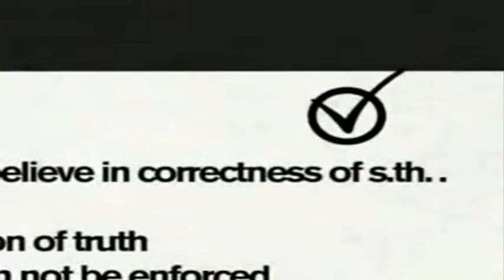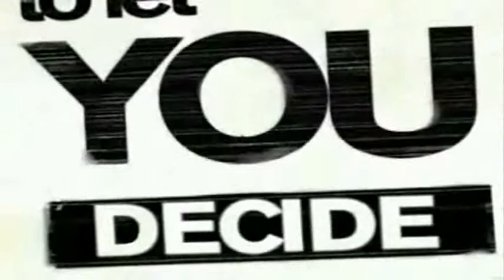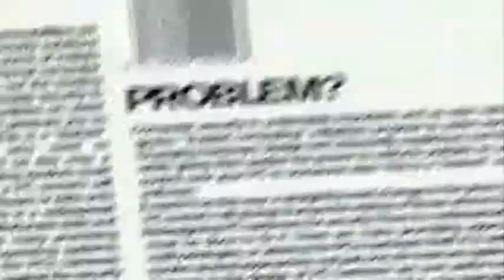La fiducia va condivisa, non controllata.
Trust. fiducia informatica, mai dimenticare che non esiste.